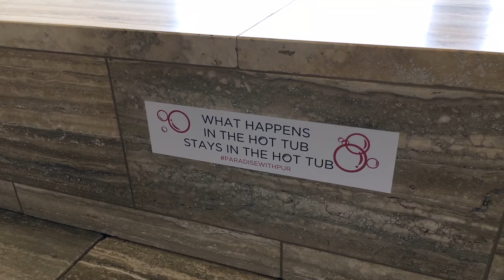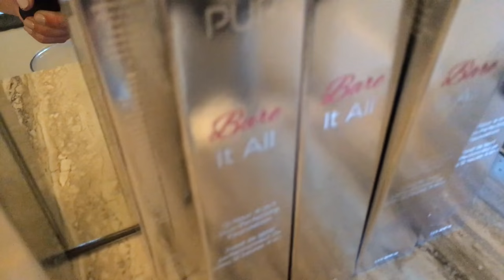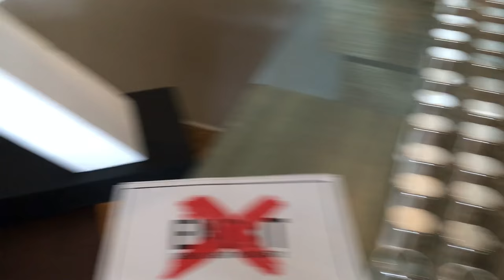MY FIRST VLOG! Anguilla, St. Maarten and St. Barth | ParadiseWithPur | Melissa Alatorre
My first vlog EVER! So happy I can share moments like this with you guys and I hope you enjoy it as well. A huge thank you to PUR cosmetics for making my first trip to the Caribbean, a trip I will never forget!

Love,

Melissa

VIDEO PRODUCTION⇣
Filmed by me {Melissa Alatorre} and Kyle on an iPHONE 6s PLUS
Drone footage provided by PUR Cosemtics
Edited by me {Melissa Alatorre} using Final Cut Pro X